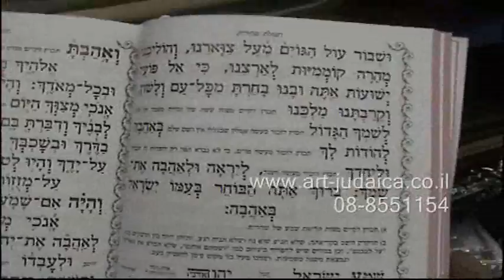סידור לכלות ולחתנים בכריכה מהודרת עם כתר כסף טהור מכון הקודש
סידור לכלות ולחתנים בכריכה מהודרת עם כתר כסף טהור מכון הקודש בקרו באתר שלנו